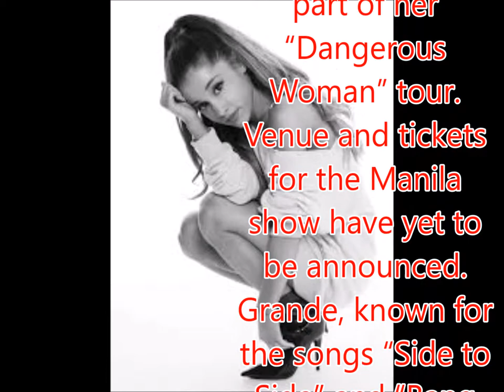Ariana Grande to return to Manila in August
Good news for fans of Ariana Grande: the pop star is set to return to Manila for a concert this August.
Promoter MMI Live announced on Thursday that Grande will perform at the Mall of Asia Arena on August 21 as part of her “Dangerous Woman” tour.
Venue and tickets for the Manila show have yet to be announced.
Grande, known for the songs “Side to Side” and “Bang Bang,” first held a concert in the Philippines in 2015.